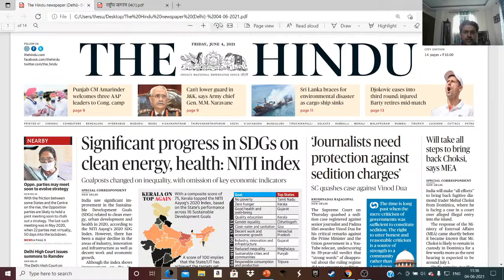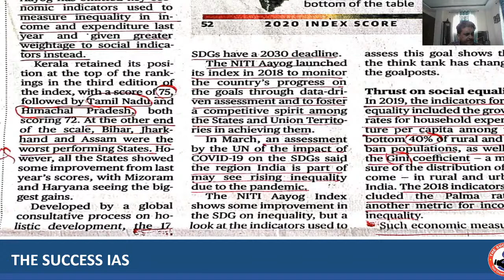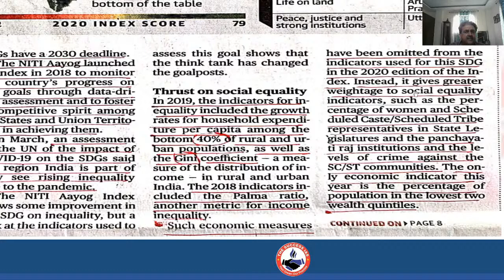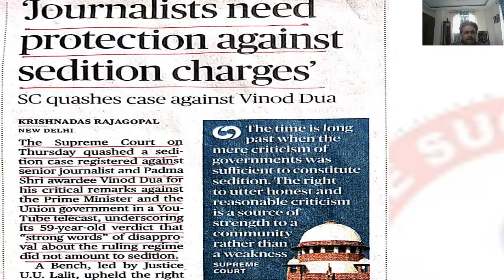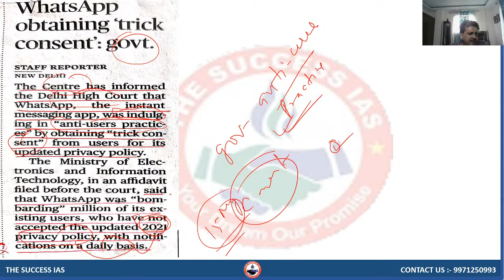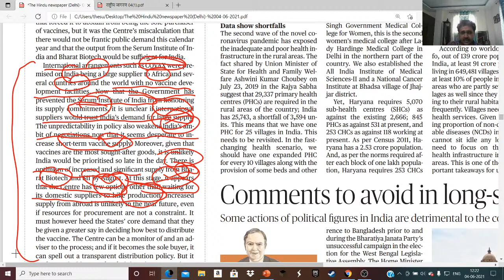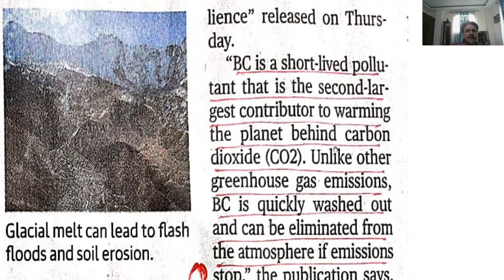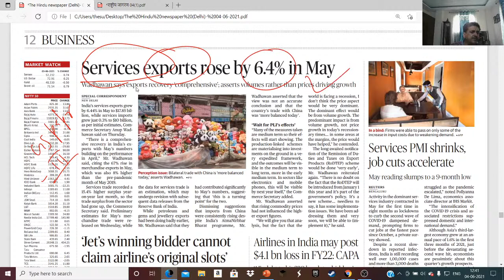THE HINDU# EDITORIAL AND NEWS ANALYSIS in English & Hindi Both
The Hindu  Editorial | Daily Analysis | for UPSC/PCS/BPSC/ All Exams 4 Jun-2021